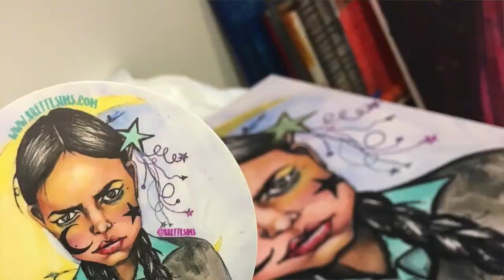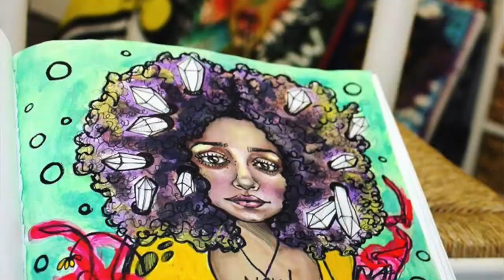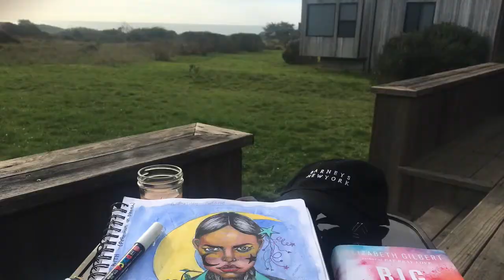ART TALK #7: ARTBYBRETTE Prints + How Art Healed my Anxiety & Depression